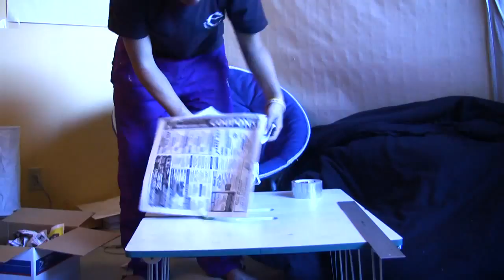6 methods egg drop experiment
The Egg drop experiment.